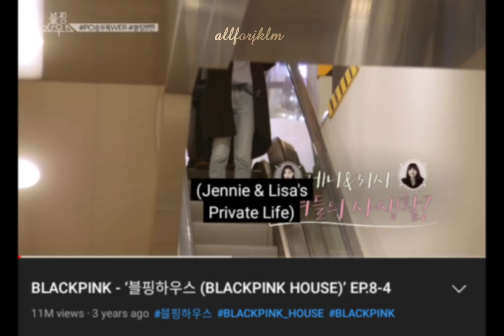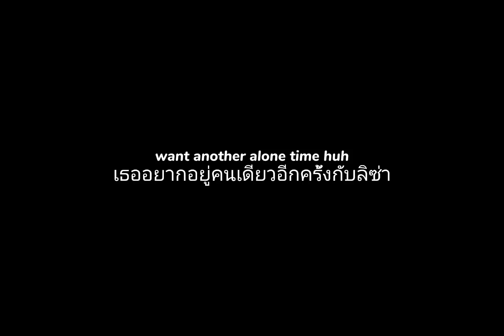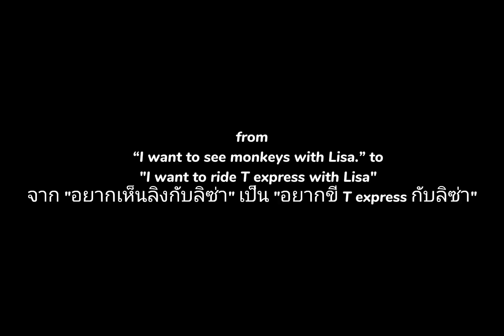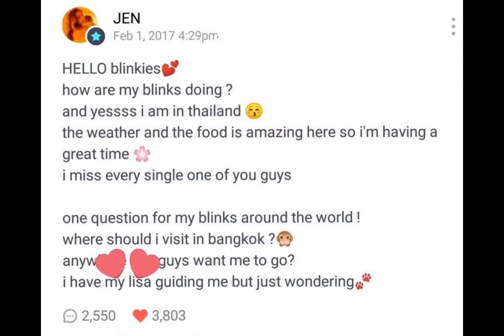Jennie being obvious | "I want to be alone with Lisa" 🧐 พร้อมซับไทย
in times you have doubts about Jennie's love for Lisa.. just watch and see how whipped she is for Lisa...